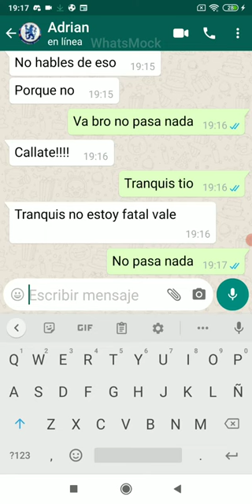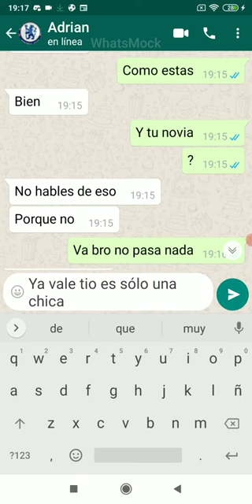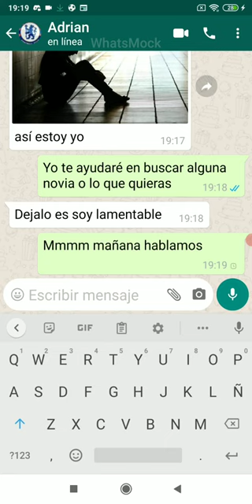hablando con amigos #1